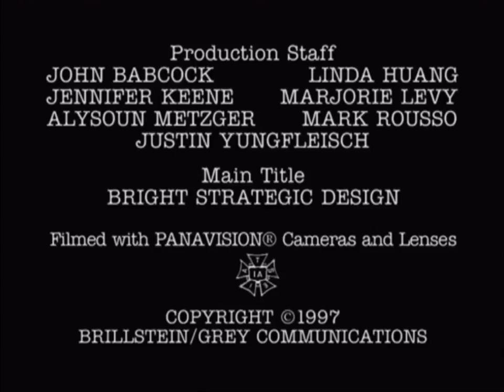Brillstein Grey Communications/Steven Levitan Prods/Sony Pictures TV International (1997/2003)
From the end of the pilot of Just Shoot Me! on Crackle.